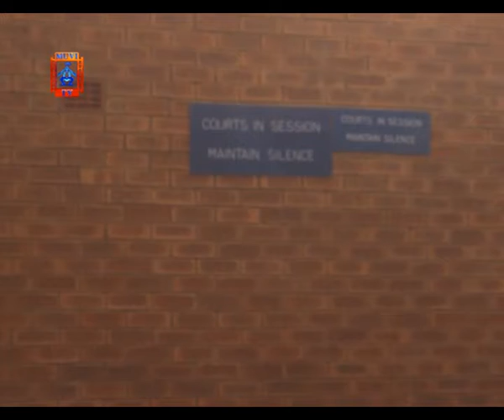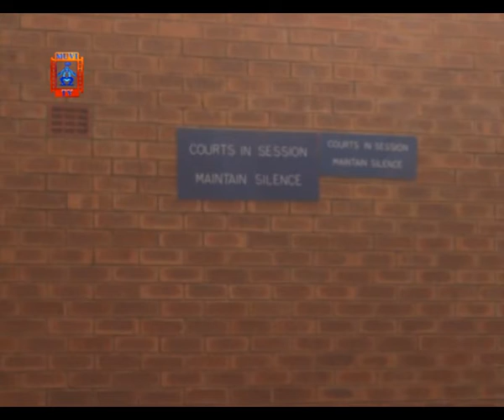Lusaka Businessman And Tanzanian Company Dragged To Court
About fifty-two N'gombe compound residents have sued a Lusaka businessman and a Tanzanian Company, Super Star Forwarders Limited, seeking K92 million in compensation for demolishing their structures on Forest Reserve No.28.
Lastone Kunda and 51 others have sued David Nkonde and the named company, citing the commissioner of lands in the matter, seeking an order of injunction restraining the defendants, their agents and servants front trespassing or carrying out activities on the said piece of land.
In their statement of claim in the high court, the plaintiffs state that they were owners of plots which were given to them by late President Levy Mwanawasa under a Presidential Decree on land ownership.